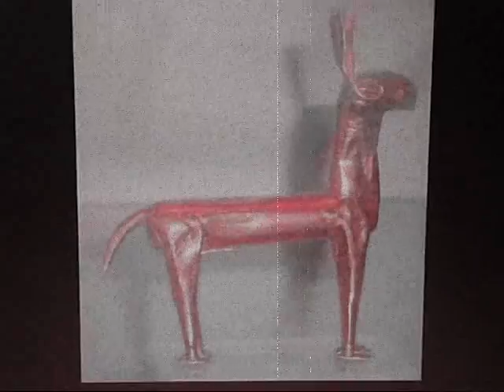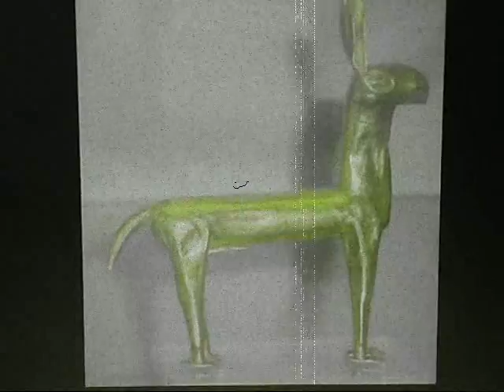Paul Relf - Inca Gold Llama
Music video for the 2010 Paul Relf song INCA GOLD LLAMA. From the album 1982. Written by Paul Francis Relf (poorlypaulymusic2010)
Please like on Facebook: